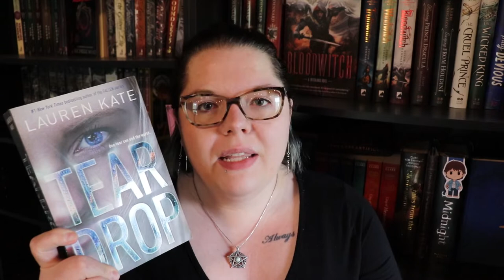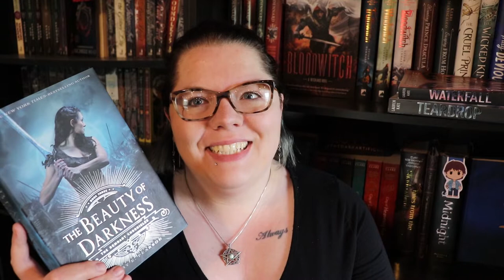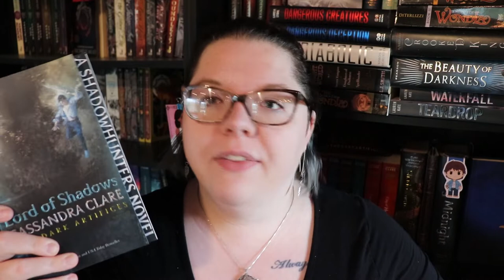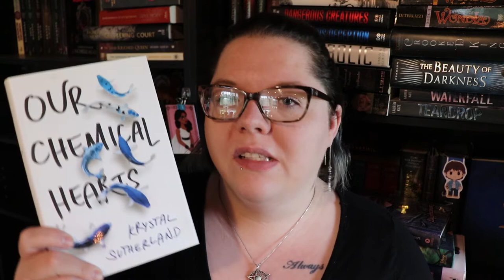May | Book Haul Rewind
It's time for the tbrgames !!! Let's revisit my purchases from 2017 and 2018 and see what I've actually read!

L I N K S    A N D    T I M E S T A M P S:
0:54 2017 Books
2:29 2018 Books

1:33 Search For Wondla
1:50 The Diabolic
1:55 Dangerous Creatures
3:15 The Burning Maze
3:23 Undead Girl Gang
3:26 Our Chemical Hearts

May Live Write in - Date/Time TBA
May Authortube Chat - Date/Time TBA